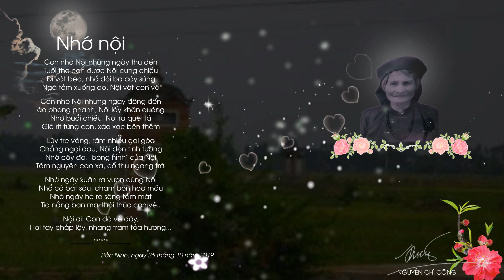Nhớ Nội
Gửi Nội xa nhớ